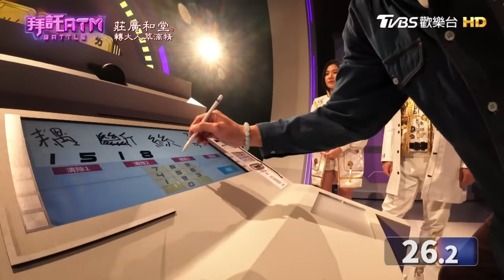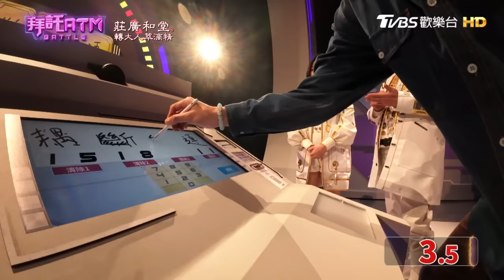[SUB]楊子儀高中時期竟因這點不能跟北一女聯誼？名校生答題信手拈來 胡瓜崩潰喊：不要講那麼多！│拜託ATM @battleatm 20240314 (完整版)│楊子儀、黃益中、劉盈秀、林俞汝、王湘涵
本集來賓：楊子儀
專家：周瑜茹